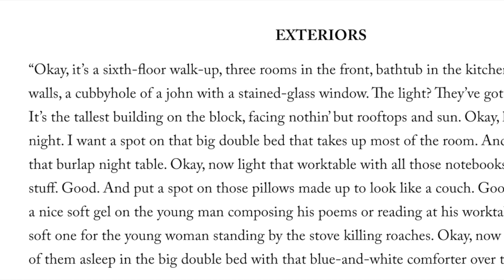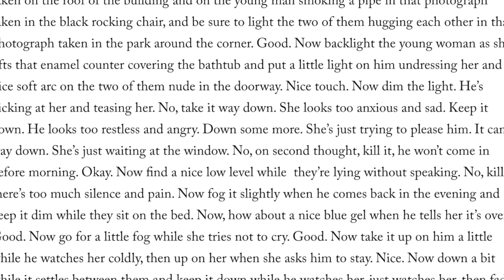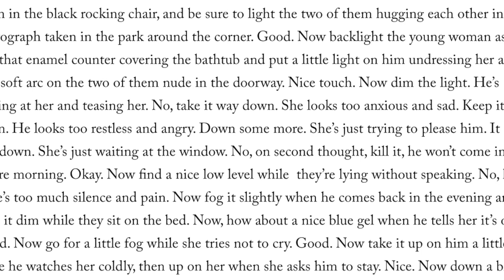Kathleen Collins video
English Presentation